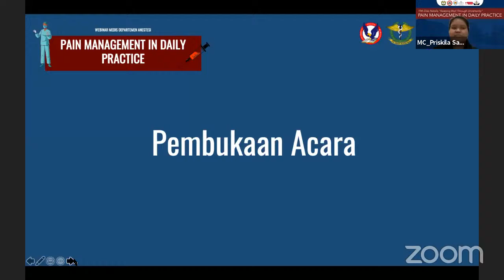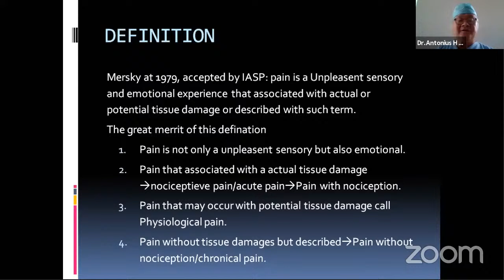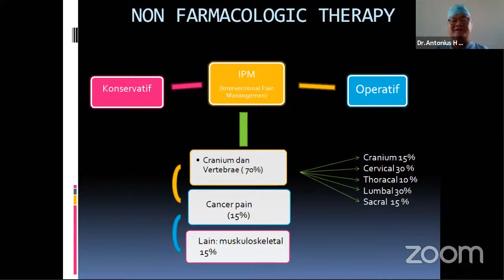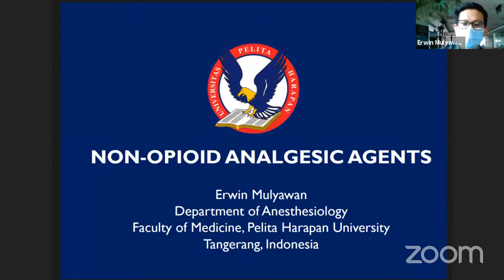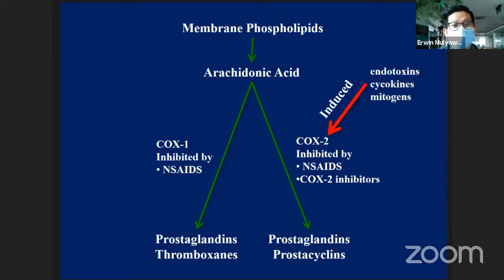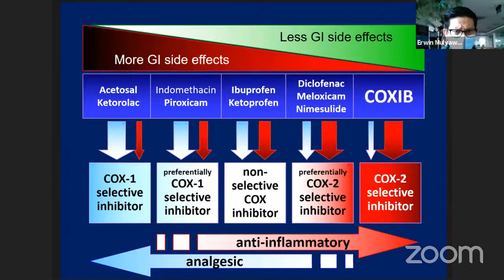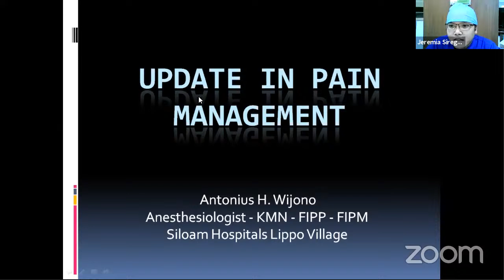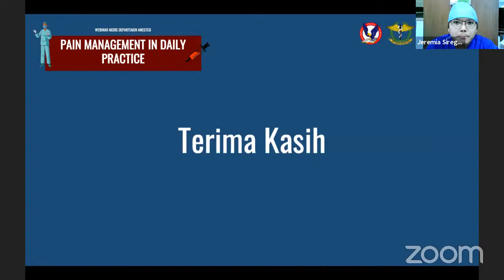PAIN MANAGEMENT IN DAILY PRACTICE